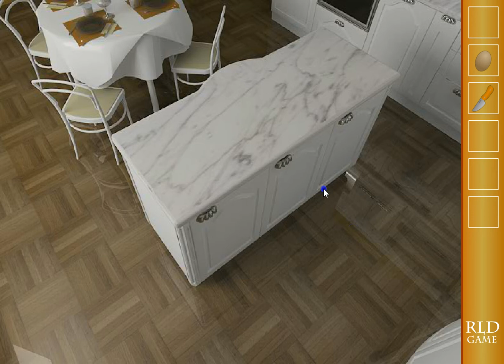Shiny Kitchen Escape Walkthrough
A quick walkthrough for the free online flash game Shiny Kitchen Escape by RedLightDisctrict. You van play this game for free

Game Description: Shiny Kitchen Escape is another point and click type room escape game developed by RedLightDisctrict. In this game you are locked inside Shiny Kitchen. There is no one near to help you out. Find some useful objects and hints to escape from the kitchen. Good luck and have fun!